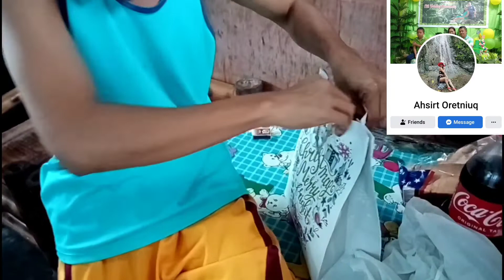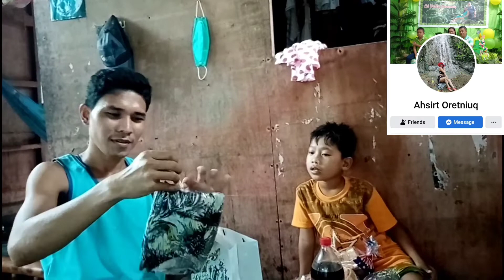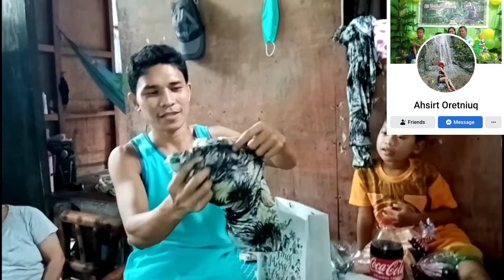ANG GANDA NITO! SALAMAT GAW BERLYN QUINTERO / BOY DANLAK OFFICIAL.. HAPPY NEW YEAR 3 January 2022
Small YouTubers God First